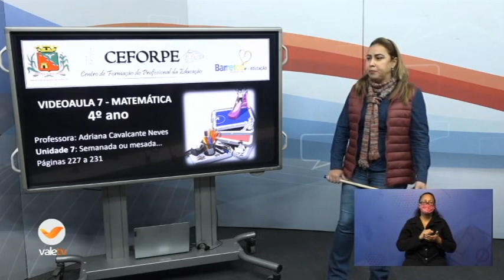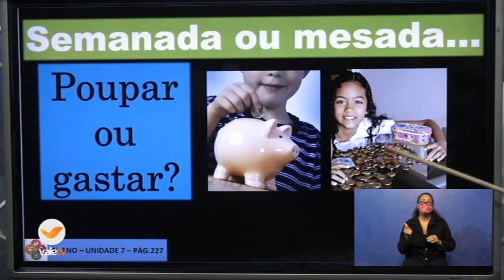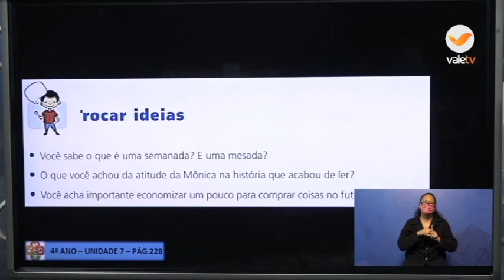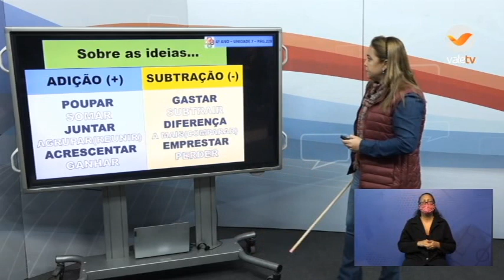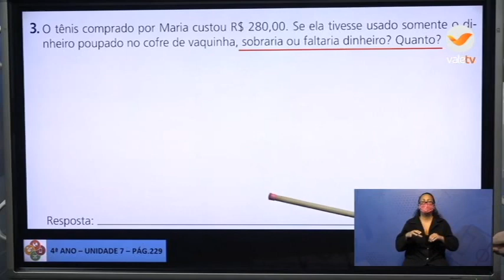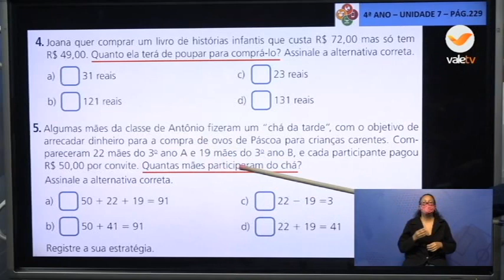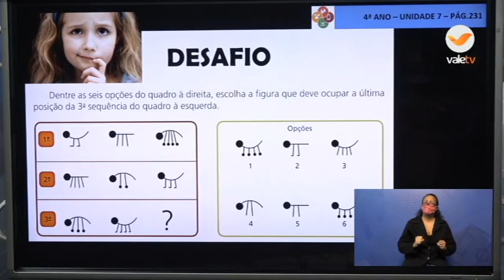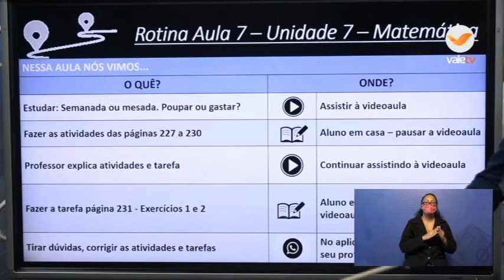13h30 às 14h MATEMÁTICA 4ºANO 03 06 20